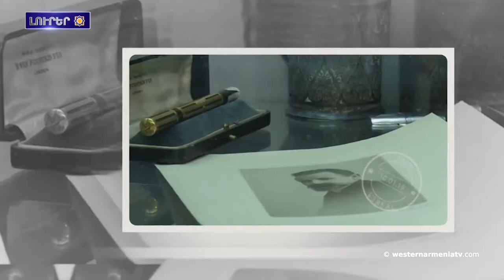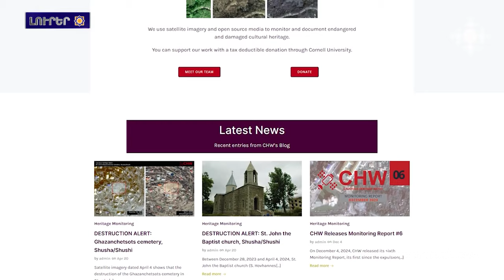Բաքուն Բերձորա Սուրբ Համբարձման եկեղեցին պոլնի քանդալա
1. «Պատժվողը Թուրքիանա իլալ»․ Սեւրի դաշնագիր
2. Հարգանքի տուրք գեներալ դը Գոլի կոչի 84-ամյակին
3. Պոլսահայ Արա Գյուլերին կիրքը Թուրքիա  ներառվալա «խոխորց պարիկամ » կիրքերի ցանկ
4. Գետաշեն․ հարուստ պատմությունավ Արցախա ամենամարդաշատ շեներան մինը
5. Բաքուն Բերձորա Սուրբ Համբարձման եկեղեցին պոլնի քանդալա
6․ «Մի վիշապաքարի պատմություն» խորագրավ ցուցադրություն
7․ Երեւանա պետական կամերային երգչախումբն առաջին մրցանակիա արժանացալ «Հայնովկա» փառատոն-մրցույթումը